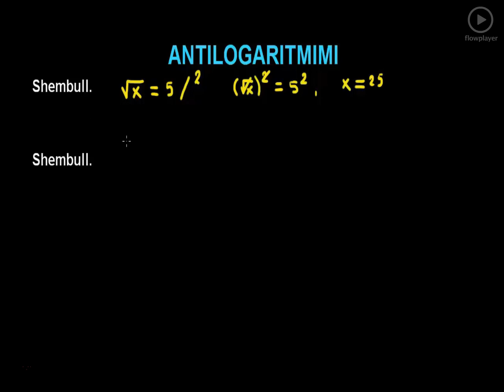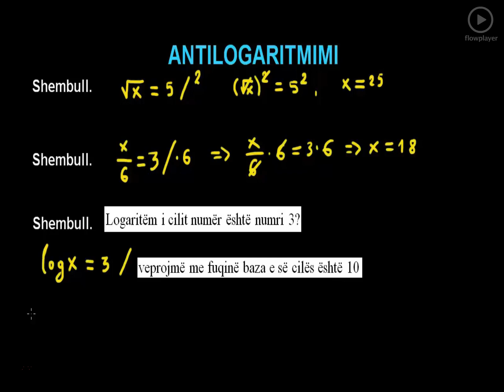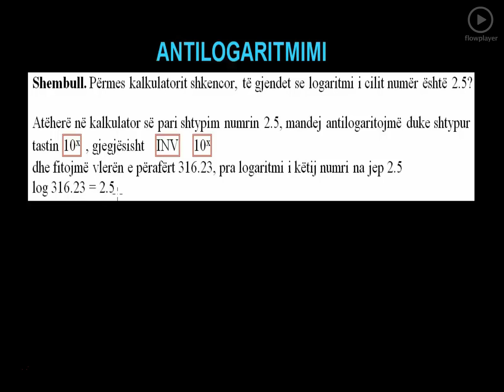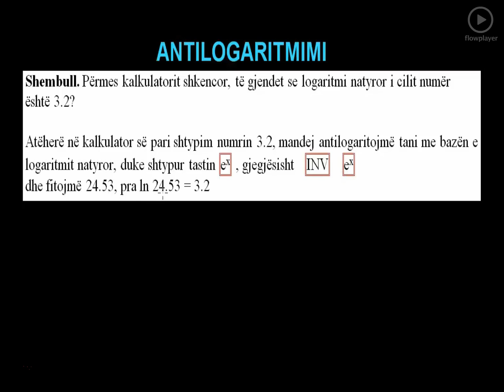11 Matematika Klasa 11 Mesimi 11 Antilogaritmimi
Antilogaritmimi